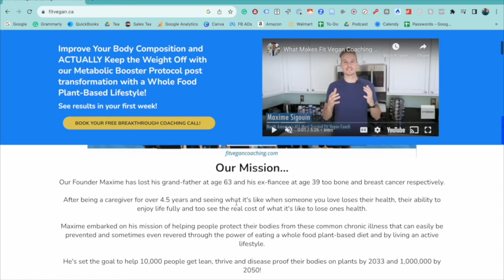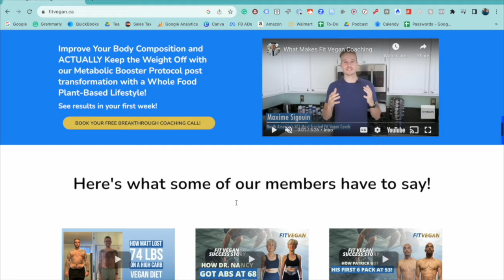Unpacking the Intersection of Nutrition, Mental Health, and Addiction with Dr. David Wiss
Dr. David Wiss shares his journey from being a trainer to becoming a registered dietitian and obtaining a doctorate in public health with a minor in health psychology. He specializes in bridging nutrition with mental health, focusing on nutritional psychiatry and psychology. The conversation delves into the importance of understanding ultra-processed foods, addiction, and eating disorders in today's society. Join Dr. Laurie Marbas and Dr. David Wiss as they explore the fascinating field of nutritional psychiatry and its impact on overall well-being.

Join my FREE Masterclass "5 Steps to Master Your Metabolism and Lose Weight"

If you want the best supplement to help you on your plant-based journey, you have to try Complement

If you want to work with the best Whole Foods plant-based body recomposition coach, I highly recommend checking out what offers. I did their program and was able to lose 7% of body fat, build lean muscle, and improve my running time. As a loyal subscriber, you get $250 savings on their coaching services.

To learn plant-based cooking and get your medical questions answered join The Healing Kitchen taught by Brittany Jaroudi and me!